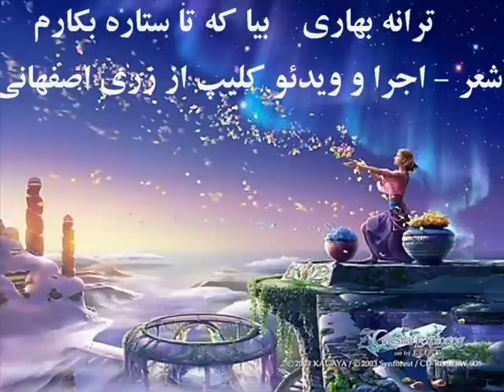A Song For Norooz by Zari Isfahani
A song for Norooz and Springtime by zari isfahani.
بیا ستاره آبی ، ترانه ای بهاری برای بهار بزرگ آزادی ایران زمین -شعر و اجراء و ویدئوکلیپ توسط زری اصفهانی